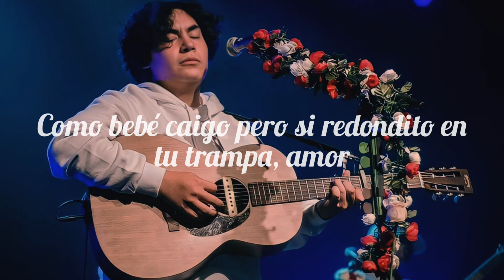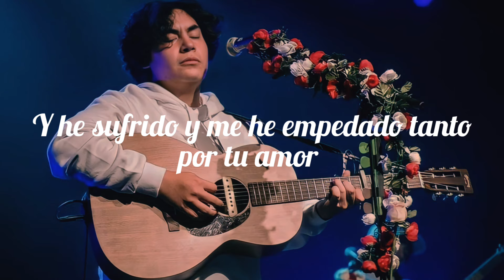Ed Maverick-Fuentes de Ortiz (letra)